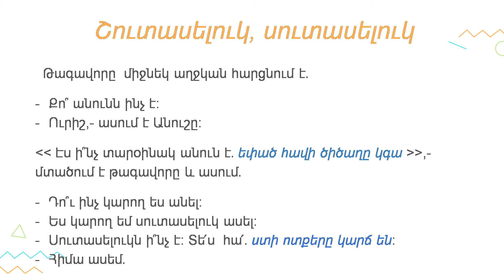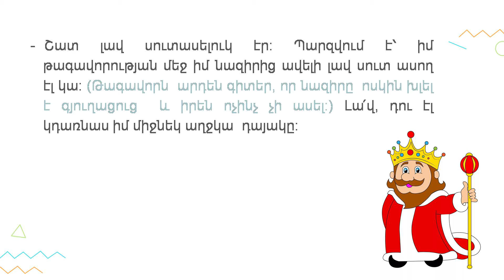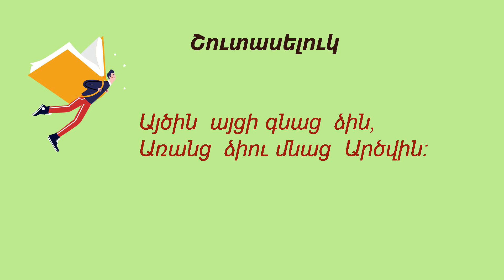Մայրենի, Շուտասելուկ-Սուտասելուկ. 2-րդ դասարան